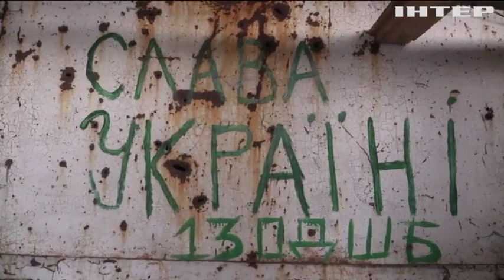Новости 8:00, выпуск за 5 декабря 2019 года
Дивіться у цьому випуску: В Одесі шукають зниклих під час пожежі у коледжі. Володимир Зеленський проведе "нормандське" засідання РНБО 7 грудня. США пообіцяли Україні $250 млн на Javelin.